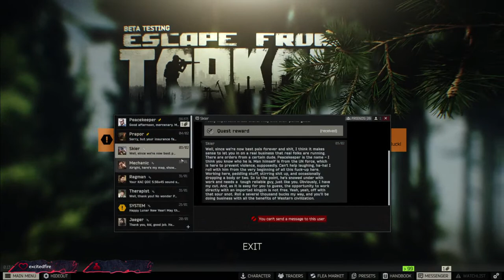Escaping Tarkov With Chad Master Pierce